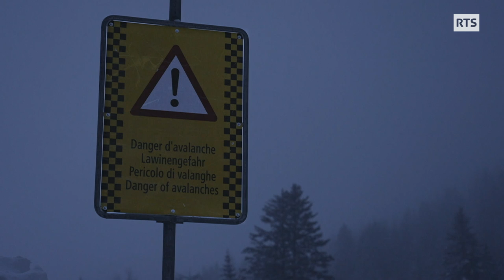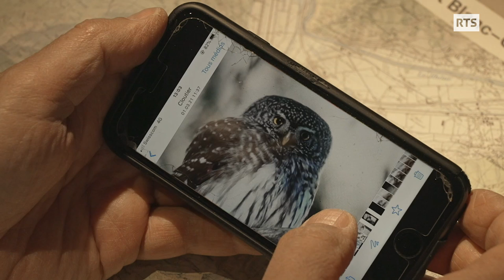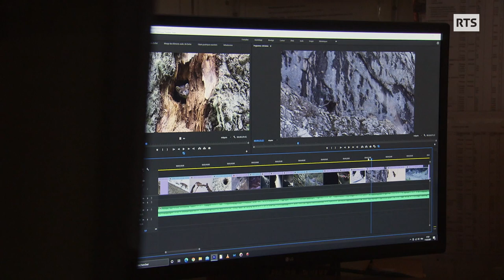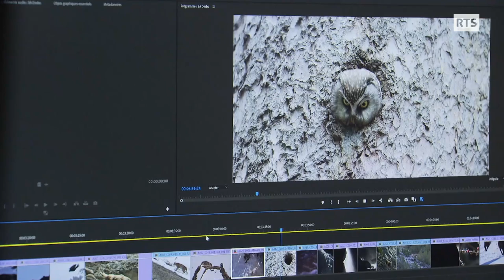Vincent, cinéaste animalier amoureux de la faune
Vincent Chabloz est tapissier-décorateur la journée et cinéaste animalier le reste du temps. Ce Vaudois partage sa vie entre ciseaux affûtés et forêts profondes. Une journée de travail pour une heure d’affût. Ses échappées belles le mènent du Jura aux Alpes, à la recherche de ces moments de poésie animale qu’il sait filmer comme personne. Son message ? Il faut montrer la beauté sauvage en Suisse pour qu’elle soit mieux préservée.

Passe-moi les jumelles du 31 décembre 2021, une émission de la Radio Télévision Suisse.

« A l’affût du sauvage », un reportage de Raphaël Engel

Image : Alexandre Gross
Son : Santi Serra
Réalisation :  Raphaël Engel
Montage : Aline Weber
Illustration sonore :  Maurice Engler
Mixage :  Edgard Biondina
Etalonnage : Stéphane Friedli

Avec la participation de:
Vincent Chabloz, Yann Rinderknecht, Jacques Cloutier

Nous remercions  :
Jacques Cloutier
Pierre Wegmüller

Avec le soutien de :
Zanskar Sport (La Fouly, VS)

Lieux de tournage:
Val Ferret (La Fouly)
La Combes de la Verrière (Jura Vaudois)
Morges (VD)